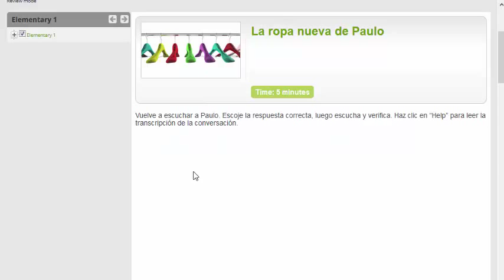Technical problem: Rob